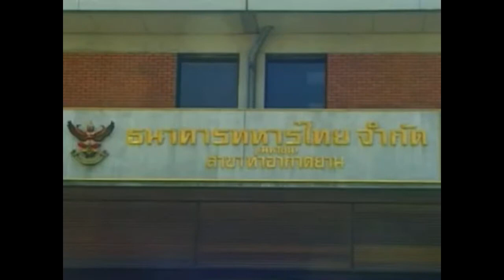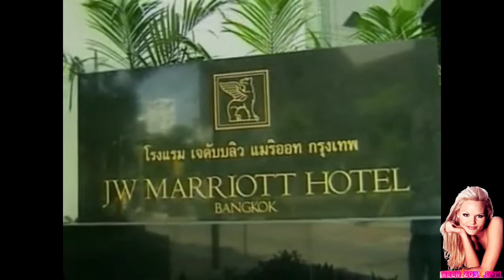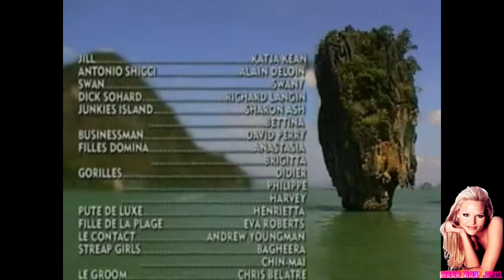Fatal Orchid Orquidea fatal Katja K hechizo3x com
Una de mis películas porno favoritas. Con una mujer bella y hermosa Katja Kean.
No tiene ninguna escena de sexo pero quiero que vean a esta mujer que es perfecta.
Simplemente véanla.
Katja Kean, Katja K una HUACHANANA DE MUJER.
Hagan el amor no la guerra. Do the love not the war.